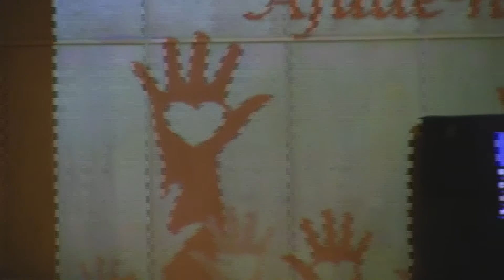Qual Papel? Maria Rosa!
Elenco:

Maria Rosa - Ricardo Rodrigues
Presidenta- Sandra Correia
Secretária-Joana Figueiredo
Vanessa- Anne Amaral
Balbina-Carolina Morais
Bailarina-Patrícia Silva
Bailarina1-Joana Figueiredo
Freira- Cristina Figueiredo
António- Mauro Bastos

Baseado em _ Maria Rosa Produções

Adaptação-Maggie Ribeiro
Coreografia-Margarida Costa
Produção-VisiunarteAteliês
Música-Valesca Popozuda - Beijinho no Ombro